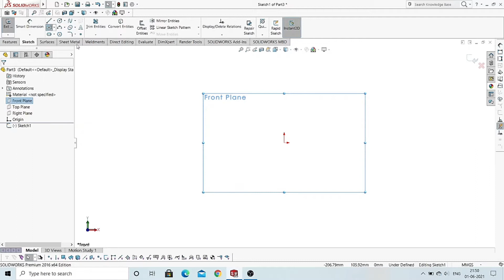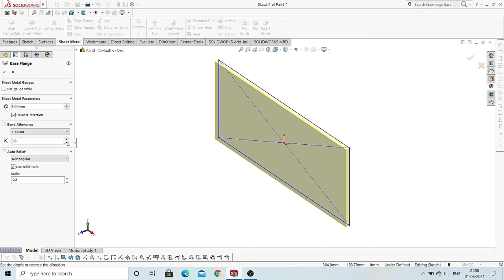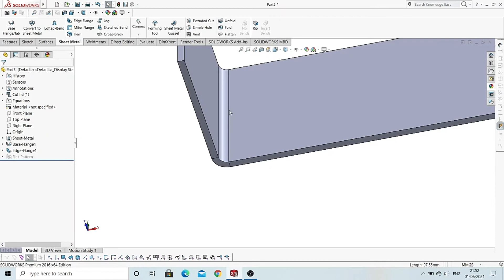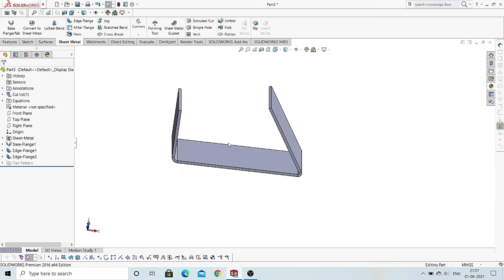Solidworks tutorial sheet metal edge flange / by cad design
In this video we learn how to use sheet metal command edge flange in solidworks this command very useful to design different types of sheet metal exercise . we also some little bit talk about base flange each things explain in detail in hindi language.
Thanku